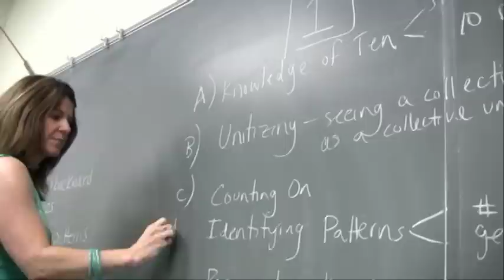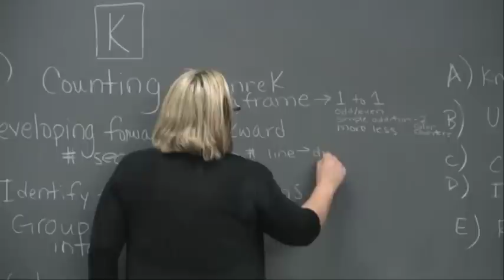Greene MAPP Project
The Indiana Department of Education is providing more than a million dollars over the next three years to continue the Greene County Math Advancement Partnership Project (Greene MAPP). The collaboration of the Indiana University School of Education, the IU Math Department in the College of Arts and Sciences, and five school corporations in Greene County is concluding the original two-year grant which focused on helping kindergarten through 6th grade teachers learn new techniques for teaching math concepts. The new grant of $1,103,548 will extend the program to teachers in 4th through 8th grade.

In this short video, teachers and IU faculty explain how the first two years have expanded teaching methods for Greene County math teachers.